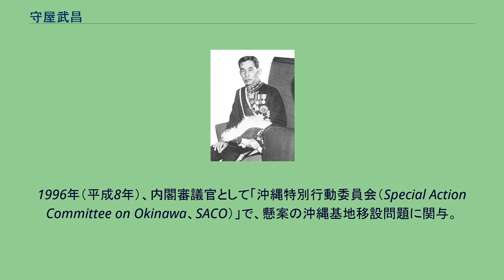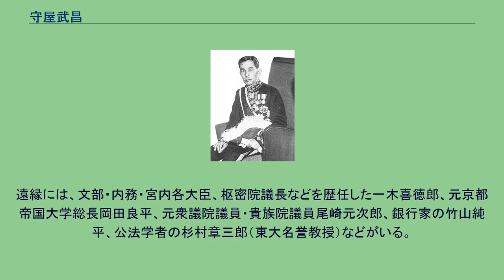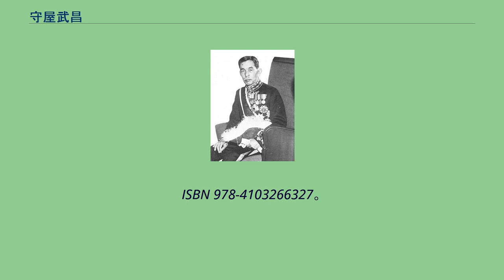守屋武昌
守屋 武昌（もりや たけまさ、1944年（昭和19年）9月23日 - ）は、日本の防衛官僚。
宮城県塩竈市出身。
東北大学法学部卒。
1971年（昭和46年）、防衛庁入庁。
1996年（平成8年）、内閣審議官として普天間問題に係わる。
長官官房長・防衛局長を務めた後、2003年（平成15年）、防衛事務次官。
2007年（平成19年）8月に防衛省を退職。
のち、在任中の収賄などによって逮捕され、有罪判決を受けた。
1944年（昭和19年）、宮城県塩竈市に生まれた。
父親は戦前、帝国議会（戦後の国会）の衆院議員を務めた後、同市の初代市長に就いた守屋栄夫。
守屋は父栄夫が59歳のときの子で、親子ほども歳の離れた兄がいる。
4人の兄と守屋は母親が違う。
父が亡くなった1973年（昭和48年）、守屋は「喪主をやることになったが、家庭が複雑だから気が重い」と、防衛庁の同僚に漏らしたこともあった。
小高い丘の中腹にあった生家は、「山の上」と呼ばれ、近所の人々は守屋家を「別世界の人たちだった」と評する。
守屋の少年時代について近所の人は「子供の頃はどっしり、おっとりした無口のボンボンという感じだった」と述べている。
中学では生徒会長に選ばれた。
宮城県仙台第一高等学校、東北大学法学部を卒業。
日本通運に入社したが、外交官だった叔父守屋和郎の強い勧めで官僚の道に転身。
1970年（昭和45）8月、国家公務員上級職試験（法律）に合格。
1971年（昭和46年）、防衛庁入庁。
同期の上級職は8人。
1995年（平成7年）、防衛政策課長時代に発生した阪神・淡路大震災の自衛隊の出動においては、自衛隊法第81条1項での県知事要請（国会同意の必要なし）を待つ形でなく、自衛隊法第78条1項での内閣総理大臣命令（20日以内に国会同意の必要有）なども視野に即時の自衛隊を全力投入することを、上司である次官に強硬に主張した。
当時の与党は左派色が強い自社さ連立政権の村山内閣であり、もし国会同意が得られなければ責任を取って防衛庁幹部だけでなく、内閣総辞職をしかねないほどの政治的リスクが恐れられていたために退けられた。
1996年（平成8年）、内閣審議官として「沖縄特別行動委員会（Special Action Committee on Okinawa、SACO）」で、懸案の沖縄基地移設問題に関与。
防衛庁調達実施本部背任事件で額賀福志郎防衛庁長官が参議院で問責決議を可決されて辞任となり、証拠隠滅の疑いで事務次官や官房長などの防衛庁幹部が次々と引責辞任する中で、退任する額賀長官が置き土産を残す形で防衛施設庁施設部長から“3階級特進”で防衛庁長官官房長に昇進。
2002年（平成14年）に防衛庁防衛局長時代に発覚した情報公開請求者の個人情報リストの作成問題が起こった際に、次官レースのライバルだった官房長の柳澤協二に責任を取らせる方向に仕向けて更迭させ、柳澤が次官レースから脱落した。
当時、次官レースにおいては最有力候補は防衛施設庁長官だった嶋口武彦であり、守屋は遅れを取っていたが、嶋口は2003年（平成15年）5月26日に宮城県気仙沼市沖で三陸南地震が発生した際、酒に酔って対策会議に出席したことを週刊誌に書かれたため、次官レースから脱落した。
2003年（平成15年）8月、防衛事務次官に就任した。
守屋は防衛局長時代から人事に深く介入し、下部の役職の決裁より先に自分に複数の人事案を見せるよう要求したほか、下部の役職が承認するような人事案件も自身が選定する人事慣行を定着させ、防衛政策だけでなく防衛調達や制服組への人事権を強め、細部まで介入する人事構造を定着させ、それまでの学閥やノンキャリアやキャリアの区別関係なく側近を要職に抜擢する一方で自分と対立した人間を様々な理由をつけて配置転換で左遷させる（香田洋二・増田好平はその好例であった）など庁内で権勢を振るい、「防衛庁（省）の天皇」とまで呼ばれた実力者となった。
2004年（平成16年）には、守屋の次官退任及び防衛施設庁長官であった山中昭栄の次官就任が確実視されていたが、普天間基地移設問題で山中と意見対立した際、防衛庁長官だった大野功統の意向を取り付けて山中を更迭させた。
他に次官候補がいないという形で定年を延長することで事務次官に留任し続け、通常1年、長くて2年といわれる官界の慣行にもかかわらず、極めて異例の4年...